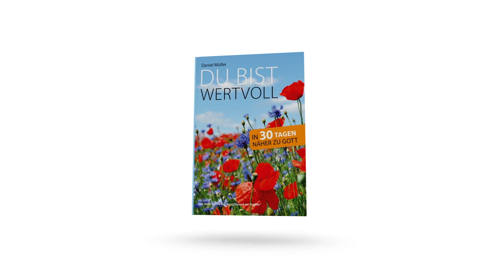Tag #69 - Hoffnung um 12 - Missionswerk Karlsruhe